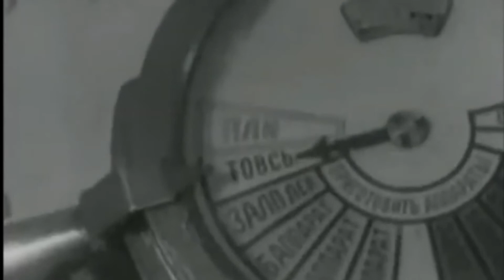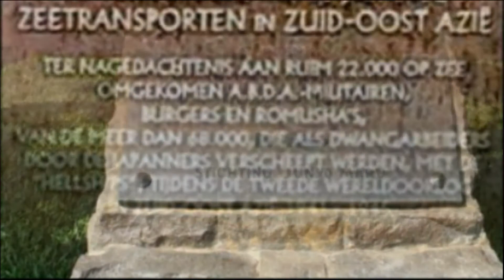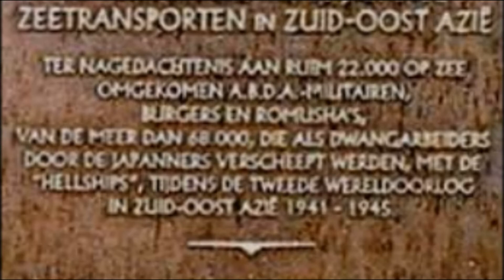The history of the ship Junyo Maru The Ship of Hell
The Junyo-maru is a dry cargo ship built in Britain in 1913. In 1926 it was sold to Japan and during the Second World War it became one of the "ships of hell". Sunk in 1944 by the British submarine Tradewind. As a result, 5,620 people were killed from among the prisoners of war and Javanese workers on board.
The vessel was built under the name Ardgorn at the Robert Duncan shipyard in Glasgow for Lang & Fulton.